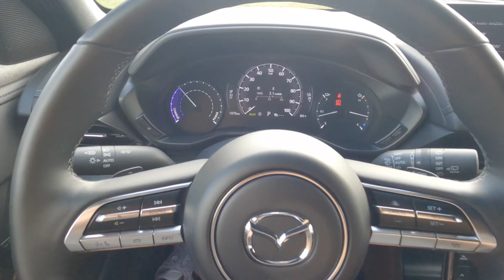Mazda MX-30 2022 | Encendido [POV-HD]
Despertando al Mazda MX-30 2022 antes de salir a manejarlo.
PRECIO BASE EN EE.UU $37,655
MOTOR 1x e-SKYACTIV EV
POTENCIA (HP / KW) 143 / 107 @4,500 RPM
TORQUE (LB-PIE / NM) 200 / 271 @3,243 RPM
TRANSMISION  AUTO 1V.
ACELERACION (0 – 60 MPH)  9.6
TOP SPEED (MPH/KM/H) 90 / 145
CARGA MAX (PIES³/LTS.) 21 / 595
AUTONOMIA MAX (MI / KM) 100 /160
NUMERO DE OCUPANTES  2 + 3
PESO (LB./KG.) 3665 / 1658